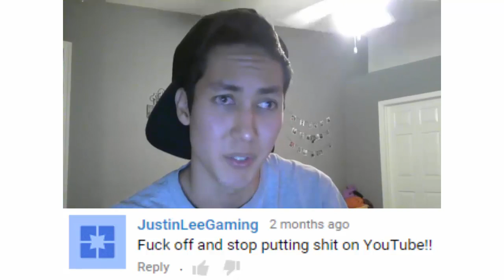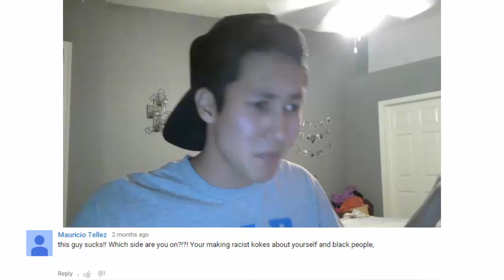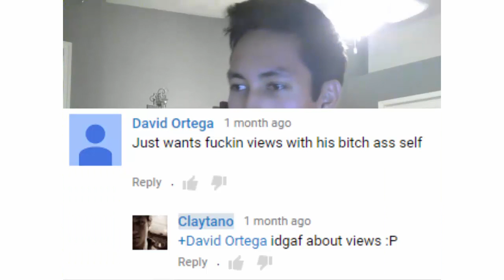Hot Girl Makes Jokes About Racism And Cocaine || Claytano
Shout out to all my wonderful viewers and sorry for the clickbait, just wanted to play on all the previous comments I've received about it! I love you guys to the moon and back especially cause you've stuck with me through my stupidity haha. I just wanna say one thing to you guys. Sit back, buckle up, and enjoy the ride! :)